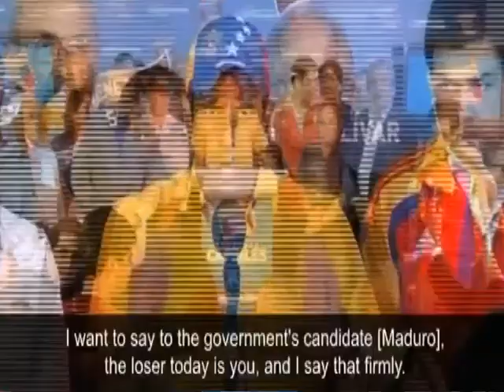elections battle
Former United Workers Party Chairman -- Michael Flood has condemned a brawl last week in the Venezuelan parliament.
 Mr. Flood was part of a recent mission to Venezuela to monitor the country's presidential elections.
 He is the Co-ordinator of Uniori (Uni-or-ee), an organization which observes elections in the Caribbean and Latin America.
DBS's Don Nicholas reports: